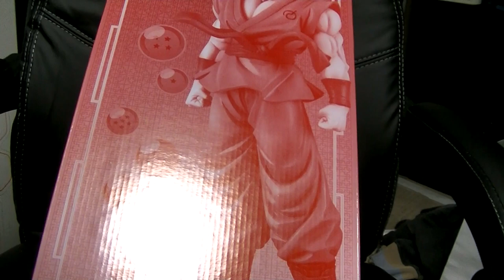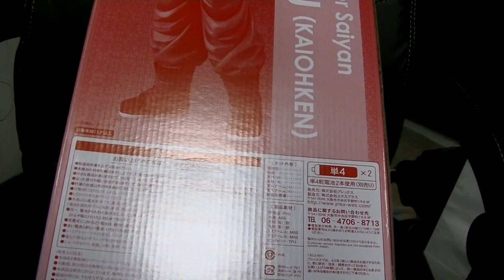フィギュア開封＆紹介レビューチャンネル ドラゴンボール プレミアムバンダイ限定 ギガンティックシリーズ SSGSS界王拳 孫悟空 眩しいくらい光るぜ！